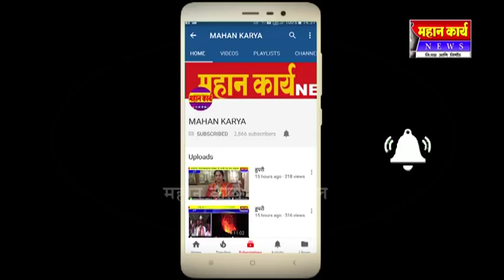निपाणी विधानसभा मतदार संघातून पंकज पाटील यांना उमेदवारी दयावी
निपाणी विधानसभा मतदार संघातून पंकज पाटील यांना उमेदवारी दयावी कार्यकर्त्याचा वाढला दबाव युवामंचाची केली जाणार स्थापणा